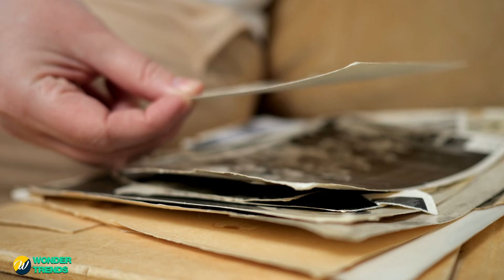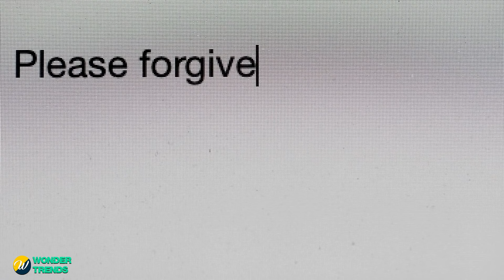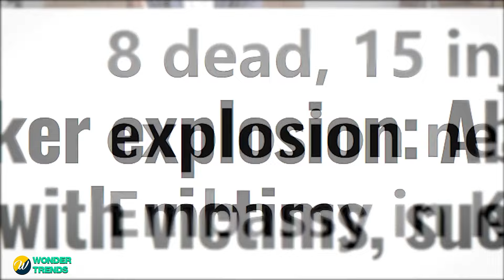On Mother’s Day, a Voice Calls 'Mom' to an Elderly Woman Who Never Had Kids: The Miracle at Her Door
Experience the heartwarming story of an elderly woman who never had kids, but on Mother's Day, a miracle at her door changes everything. Get your tissues ready for this touching moment!